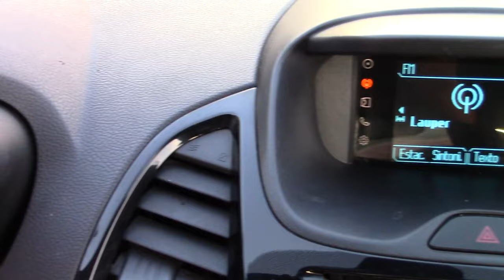Ford / Figo / 2017 - 4297